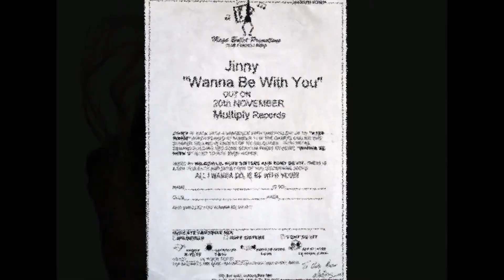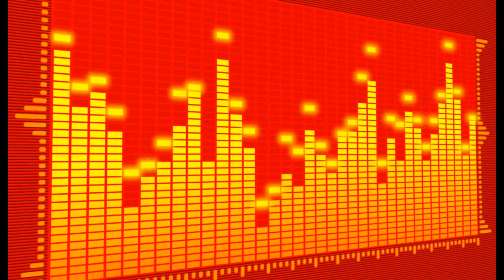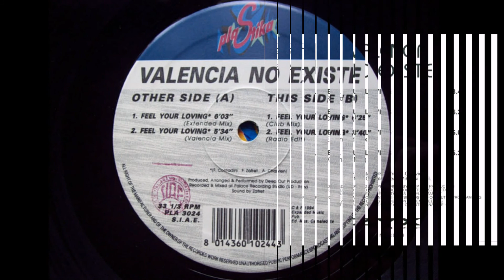Twenty 4 Seven - Gimme More